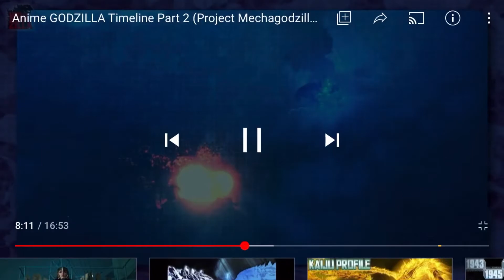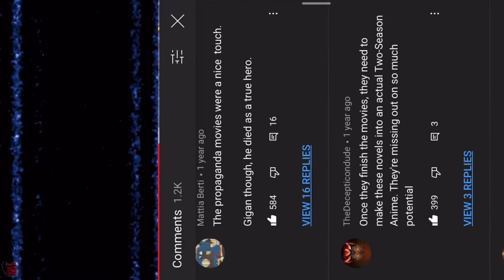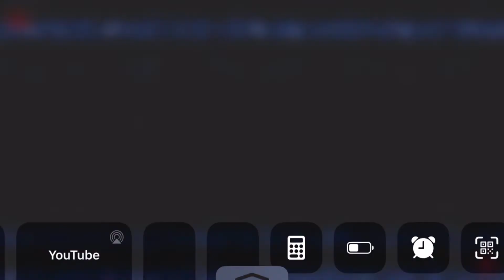RIP Gigan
Hit F to pay respects.